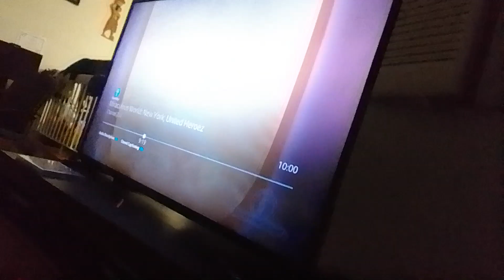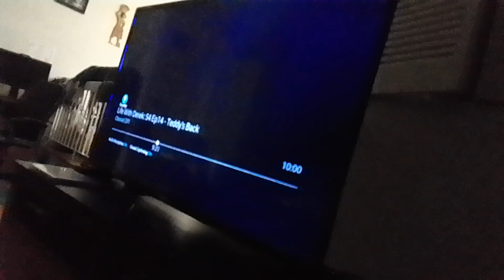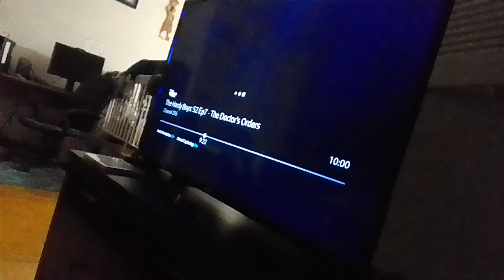the wdjr team in miraculous world new york united heroez part 259 ft. little charmers (3)